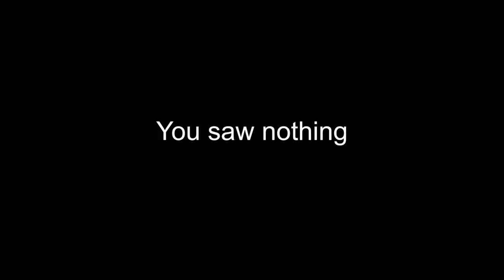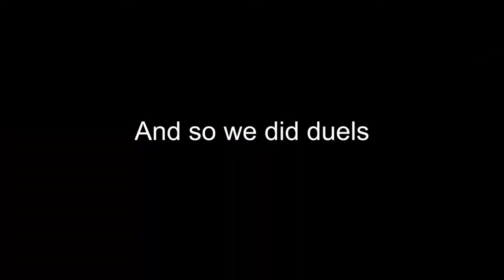Hypixel mini-games with SkymintYT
Be sure to give your feedback in the comments!